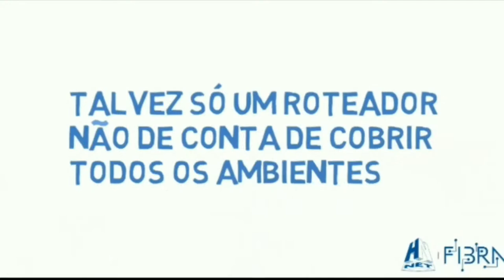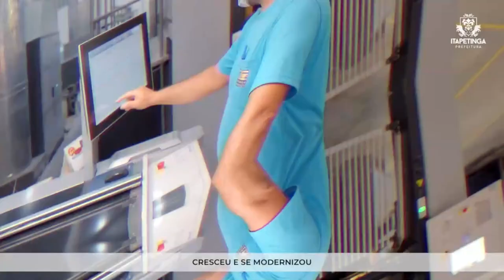ASSISTA AGORA: Copa Virgínia Hagge de Futebol Feminino- Esperança Feminino x Alfa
Liga do Esporte no AR. TV Catolé.
Apoio: HNNET Fibra - A melhor transmissão com a melhor internet da cidade. 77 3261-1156.